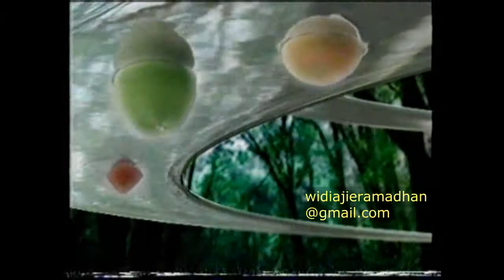Iklan Sunsilk Indosiar tahun 1999